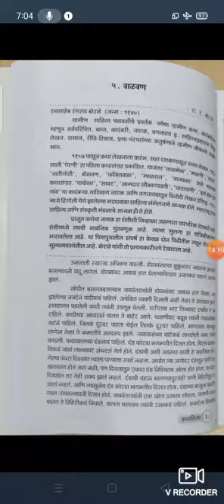डाॅ.विजयकुमार शिवदास ढोले,मराठी विभागप्रमुख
वर्ग:-B.A.F.Y. विषय:-मराठी(Optional)-I
Semester:-I(आधुनिक मराठी कथा वाड.मय)
घटक:-वाळवण (कथा)- रा.रं.बोराडे-२